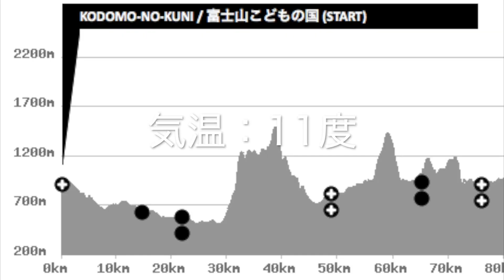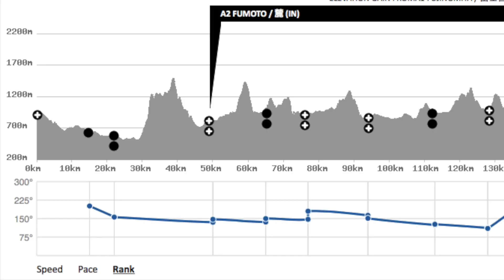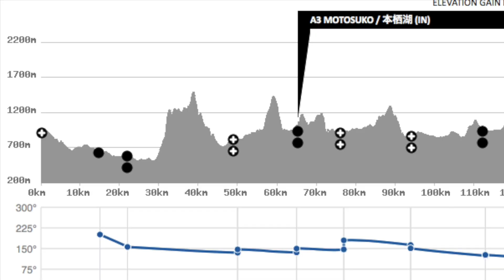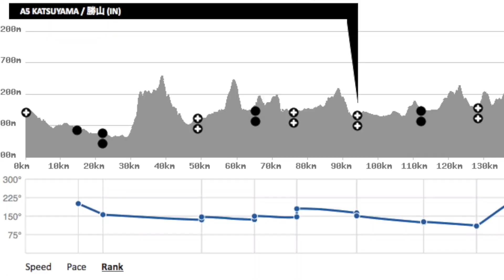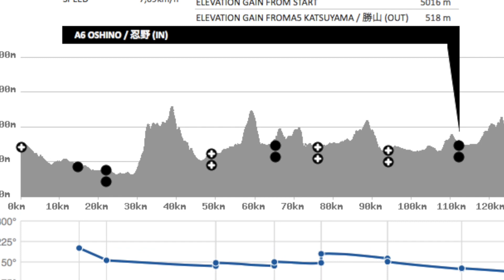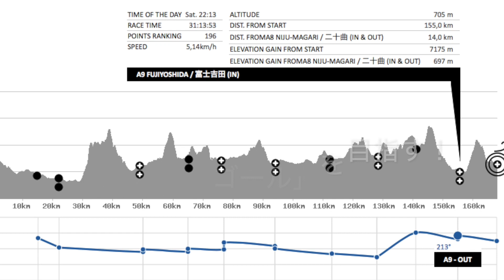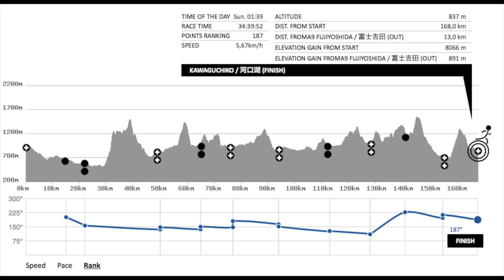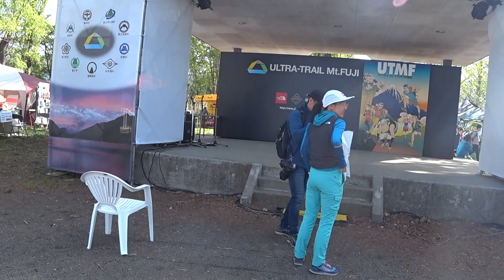UTMF 2018 （北国のおじさんランナーが挑戦！） Try ultratrail 168km in Japan.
２度目の100マイルレース（UTMF）
挑戦の様子をご覧ください。